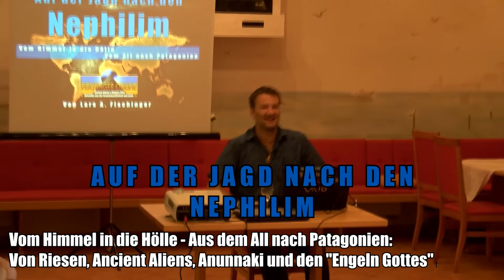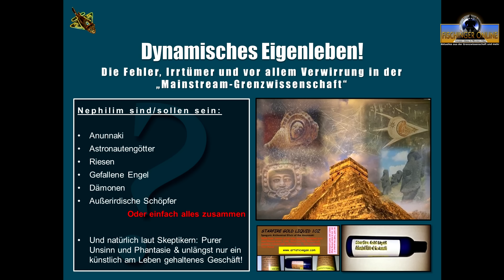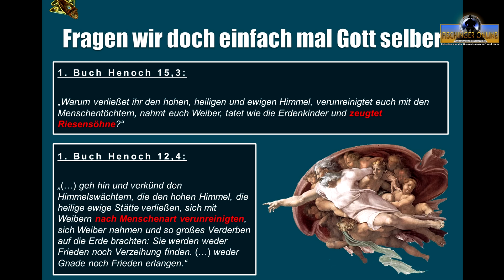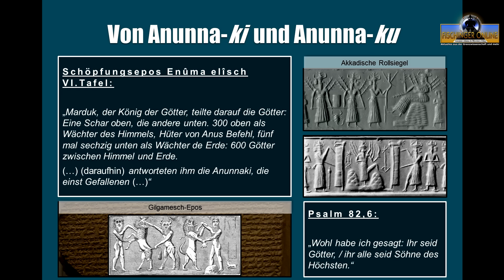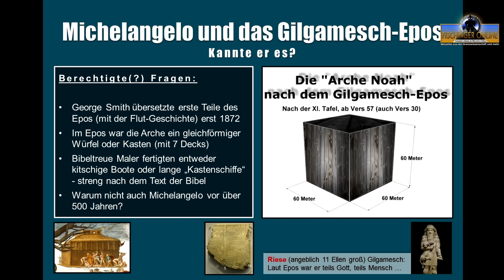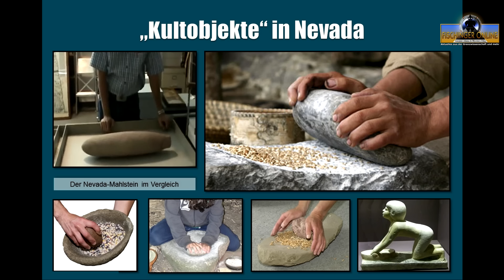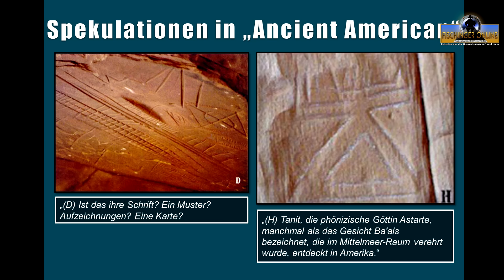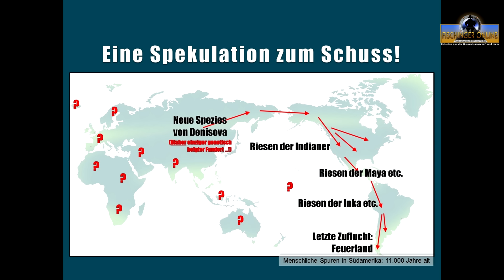Auf der Jagd nach den Nephilim: Von Ancient Aliens, Riesen, Anunnaki & Göttersöhnen (Vortrag 2015)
„Auf der Jagd nach den Nephilim“. Ein Vortrag von mir vom Sommer 2015 in Erfurt auf den Spuren der Astronauten aus dem All und ihrer angeblichen Kinder mit den Menschen. Ein überaus komplexes Thema zu gefallenen Engeln, Riesen/Titanen, Göttersöhnen, Anunnaki, Ancient Aliens, Mischwesen und mehr, das ich in meinem aktuellen Buch „Rebellion der Astronautenwächter“ detailliert dargelegt habe.

HALLO, liebe Freundinnen & Freunde des Phantastischen!

„Engel“ ... die himmlischen Helferlein im Himmelreich Gottes, die den ganzen Tag den Herrn lobpreisen und huldigen!? Vergesst es! Es war selbst laut den Mythologien, alten Schriften und Überlieferungen vollkommen anders in der unserer Vergangenheit. Liebe Engelchen sind eine reine Erfindung, die sich nicht mal klar aus den alten Texten herleiten lässt. Ganz im Gegenteil.

Warum das so ist, erfahrt Ihr in diesem Video. Ein Vortrag, den ich im Juni 2015 auf einer Tagung in Erfurt gehalten habe. Das Thema ist durch die vielen Texte mehr als komplex und verwoben, weshalb ich hier auf mein Buch „Rebellion der Astronautenwächter“ von 2015 hinweisen möchte

Postet mir Eure Fragen, Anregungen, Kommentare & Meinungen hier bei YouTube.
►►Tipps zum Thema:
• Was ich jahrzehntelang verschwiegen habe! Was Augenzeugen und Informanten Erich von Däniken persönlich anvertrauten:
• Götter der Sterne - Bibel, Mythen und kosmische Besucher:
• Rebellion der Astronautenwächter - Gefallene Göttersöhne, die Sintflut und versunkene Ur-Kulturen:
• Außerirdische und was Sie darüber wissen sollten: Wissen(schaft) versus Spekulation:

Ich danke Euch – Euer Jäger des Phantastischen
FischingerOnline